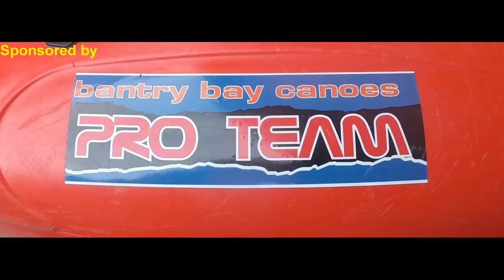Galley Head, lighthouse, cliffs and caves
cliffs between long strand and galley head